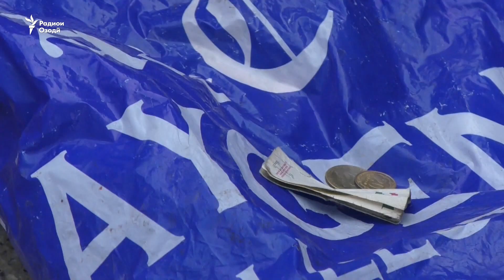"Ҳамёнамро гум кардам." Озмоише дар бораи хайрхоҳии тоҷикон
Тоҷикон хайрхоҳанд ва ё зимни талбандагии касе аз кӯмак ба ӯ истиҳола мекунанд. Хабарнигори Радиои Озодӣ дар Душанбе, худро духтаре вонамуд кард, ки ҳамёнашро гум кардааст ва аз раҳгузарон пул пурсид. Худатон бубинед, муносибат бо ӯ чӣ гуна буд.